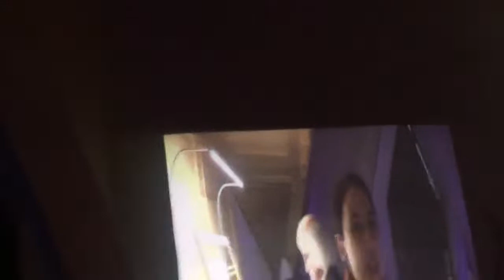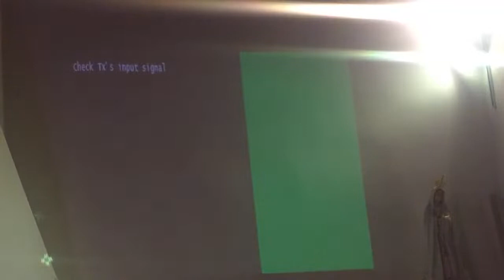Koncert organowy autorskich kolęd znanego organisty Rudolfa Steinera. Wilczopole 6.01.2020